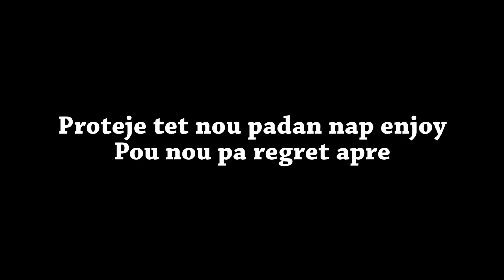Men bon jan lanmou djimi ap f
Abone pou plis video